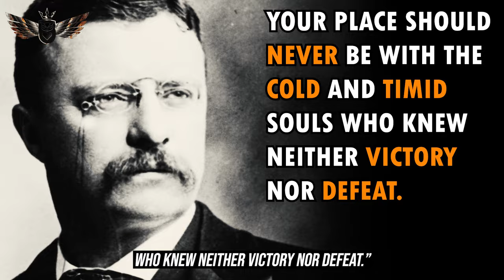How And Why You Should Dare To Act Now - Motivational | Mastery Order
Do not live with the illusion that time is on your side. It is time you step up to the plate and go for what is yours today, because tomorrow may never come.

Find out the basic steps to do this in this video.